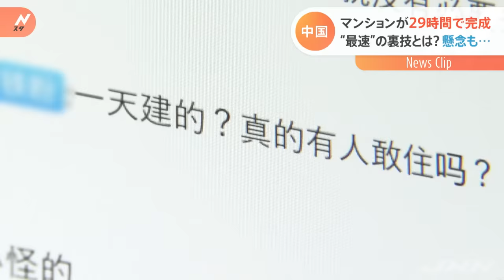“世界一工期が短い”マンションが中国に登場 ２９時間で・・・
中国に、世界一短い時間で作ったというマンションが完成しました。かかった時間はわずか２９時間、ほぼ一日で建ててしまう驚きの裏技とは？（22日14:58）